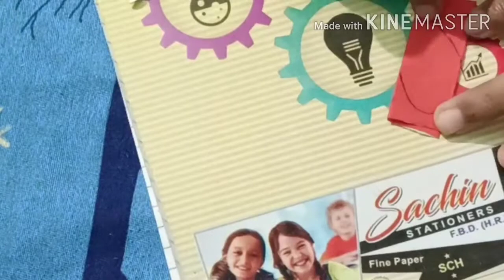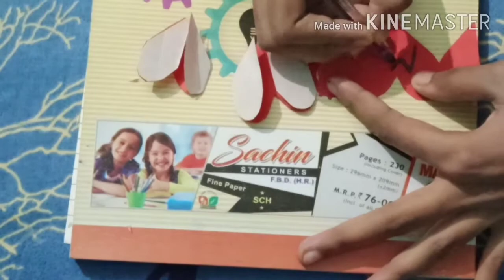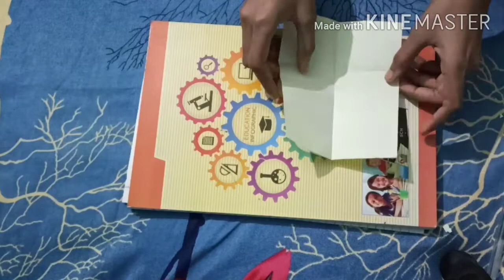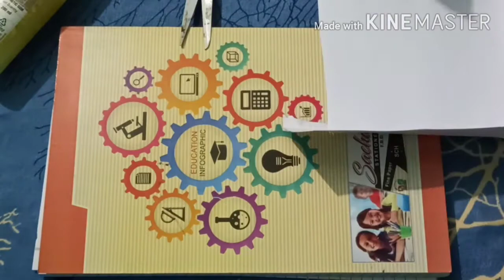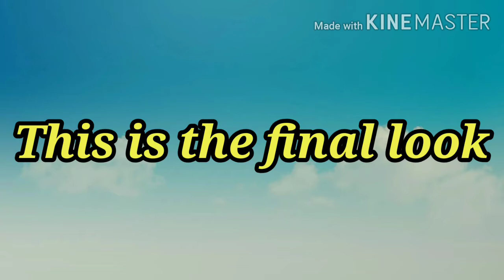How to make Explosion box | DIY Birthday Day Explosion Box | Explosion Box Tutorial | Gift For Mom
How to make Explosion box | DIY Valentine's Day Explosion Box | Explosion Box Tutorial
Hi friends
Weicome back to my channel
Today I'm sharing diy birthday éxplosion box. It's very easy to make. Is hared a very easy method to make. One should try it atleast one time. If you will make one time you will make it forever.